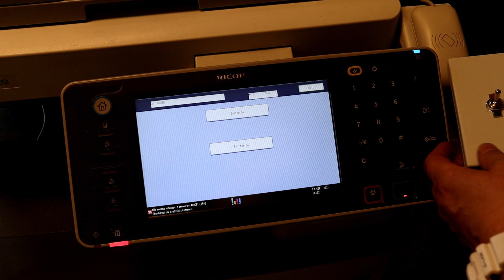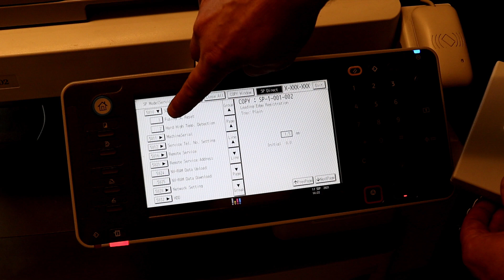Nie możesz skasować sc544-02 sc554 w RICOH MPC3002, MPC3502, MPC4502 zobacz rozwiązanie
Jak zbudować reseter i wielokrotnie restartować kopiarkę bez bezpiecznika. Resetowanie kodów błędów zespołu grzejnego Ricoh Aficio MPC3002, MPC3502, MPC4502, MPC5502. Rozwiązanie problemu sc554 sc545 sc554: Hard High Temp Detection - FAILED !!!

- Wkrętarka YATO 12v YT-82901
- Pęseta prosta 140mm YATO YT-6903
- Szczypce wydłużone proste 200mm YATO YT-1944
- Rękawice robocze nylonowe czarne YATO YT-7473
- Pędzel angielski, płaski dwukomponentowy WR 1,5" YATO YT-54551

📽Camera: CANON EOS250D
🎬 Plan lighting:  Sachtler Reporter 200D
🎤 Microphone: Trust GXT 252 + Emita Plus Steraming
💻 Movie editing program: WonderShare Filmora

💥💥 Jeśli masz pomysł na nowy film to pisz w komentarzach poniżej. 💥💥

UWAGA: JEŚLI WYSYŁASZ DO MNIE COKOLWIEK, PROSZĘ MOŻESZ WYKONAĆ NISKĄ WARTOŚĆ NA PRZESYŁCE. DZIĘKUJĘ CI.

0:00 Wprowadzenie
0:18 Narzędzia
0:40 Nie masz bezpiecznika?
0:55 Potrzebne części
1:03 Budujemy reseter
2:07 Stary bezpiecznik
2:28 Podłączenie resetera
4:48 Reset kopiarki sc544
8:50 Moje filmy